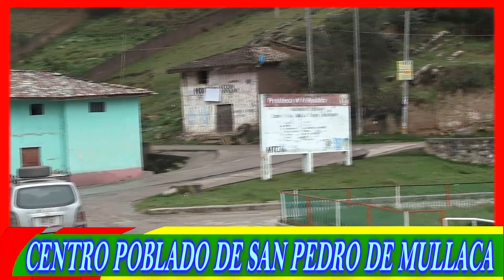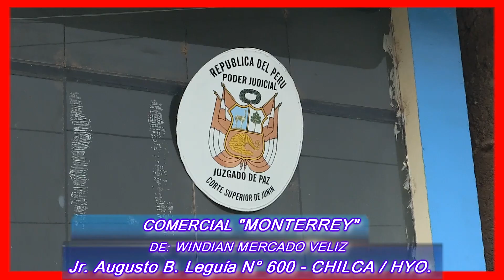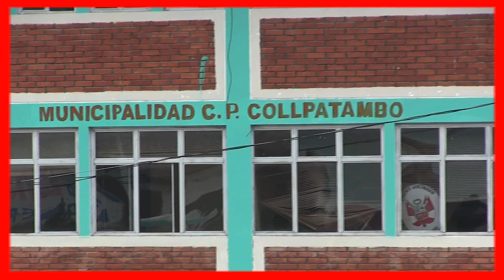BREVE VECITA AL CENTRO POBLADO DE SAN PEDRO DE MULLACA Y AL CENTRO POBLADO DE COLLPATAMBO HVCA PERU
Con cariño esta producción para la santa tierra del centro poblado de san Pedro de Mullaca y al centro poblado de Collpatambo Huancavelica Peru  Rojas Rojitas hoy y siempre 2020